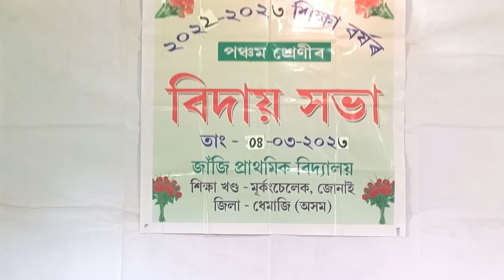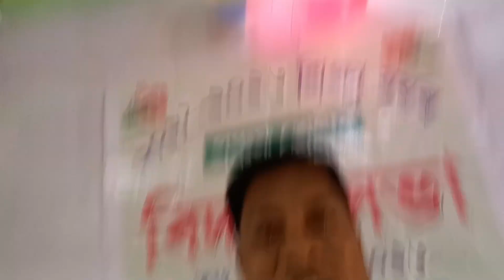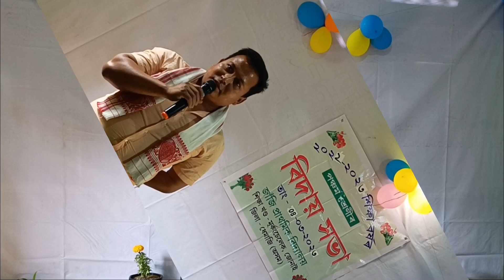পঞ্চম শ্ৰেণী ছাত্ৰ ছাত্ৰীৰ বিদায় সভা